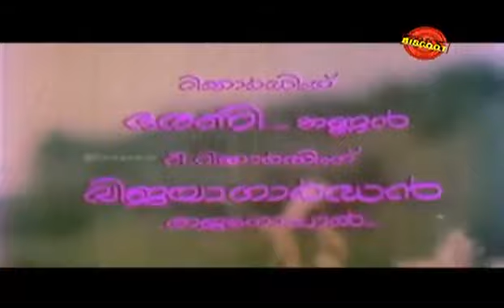Kolakomban 1983 | Malayalam Full Movie | Mohanlal Malayalam Full Movie